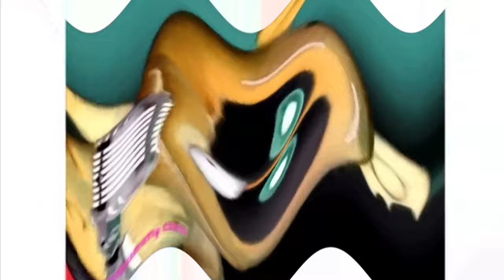Respondview 2 Gummy Bear Preview 2 Shapes and Colors Spin Effects